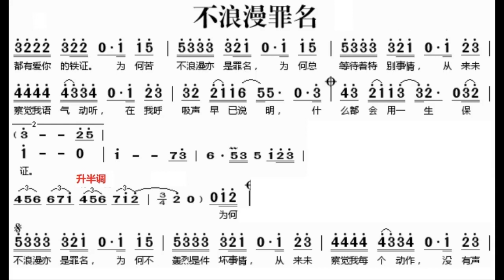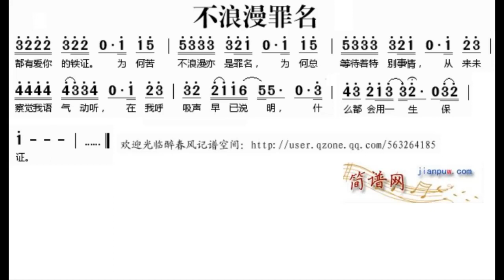不浪漫罪名 降E调伴奏 - instrumental in E flat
谢谢光临！